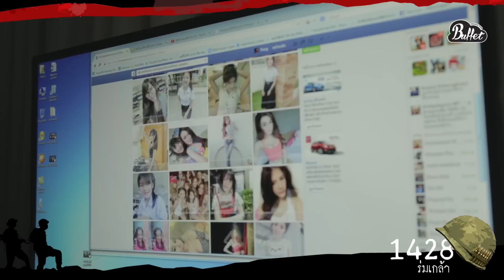"รู้จักทหารพรานไหม?" l เพื่อนขีดเส้นใต้ HD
เป็นที่น่าประหลาดใจที่หลายๆคนยังไม่รู้จักทหารพราน เรามารู้จักพวกเขากัน

 อย่าลืมนะ12 กุมภาพันธ์นี้ บางโรงภาพยนตร์ในเครือ Major และ SF เท่านั้นนะจ๊ะ

"หนังกวนบาทา ที่เหมือนจะมาจากคนละซีกโลก"

นำแสดงโดย : (สตาร์บัคส์) พงศ์พิชญ์ ปรีชาบริสุทธิ์กุล, (ใบเตย) สุวพิชญ์ ไตรพรวรกิจ, (กระตั้ว) วรเทพ ธรรมโอรส, (เสนาหอย) เกียรติศักดิ์ อุดมนาค, (สายเชีย) สายเชีย วงศ์วิโรจน์, (จ๊อยส์) ณัฐพงษ์ รัตนเมธานนท์ , (ปั๊บ) อรรถวิศิษฐ์ หัสดินทร ณ อยุธยา, (เจแปน) ภาณุพรรณ จันทนะวงษ์, (เพ้นส์) ชยรพ ประทิศ, (สมัคร) สมัคร อนันตศิลป์

12 กุมภาพันธ์นี้ บางโรงภาพยนตร์

เรื่องย่อ (ย่อจริงๆ) เพื่อนขีดเส้นใต้
    สามเรื่องเล่า ที่ดูเหมือนจะมาจากคนละซีกโลก แต่กลับกลายเป็น เรื่องเดียวกัน เลยกลายเป็นหนัง “คนละเรื่องเดียวกัน”

"เพื่อนขีดเส้นใต้” 12 กุมภาพันธ์นี้ บางโรงภาพยนตร์